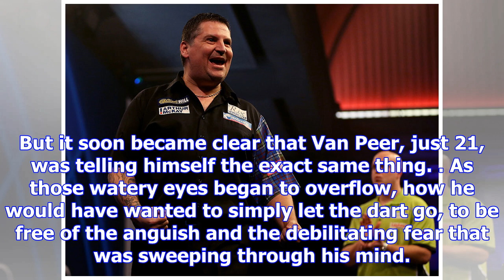Dartitis: the affliction all darts players fear ahead of world championships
Berry van Peer’s eyes filled with tears and his jaw trembled with the strain of holding them back. H...